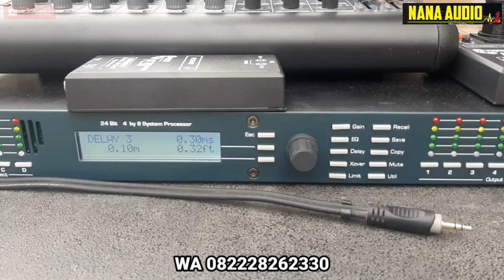SOUNDSYSTEM EKONOMIS ✅ || Fullset kirim ke Banyuwangi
Paket soundsystem fullset lengkap
Nana audio Elektronik - Blitar
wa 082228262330